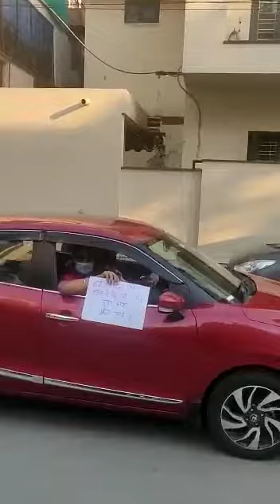Family who lost their dear one due to Covid🙏😢😭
Please dont go out from your house..
No words to say..